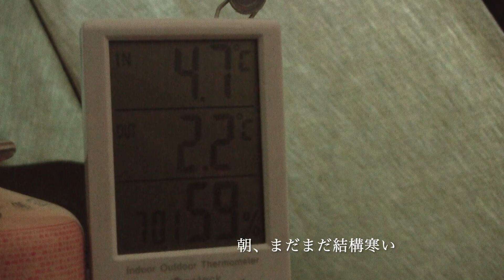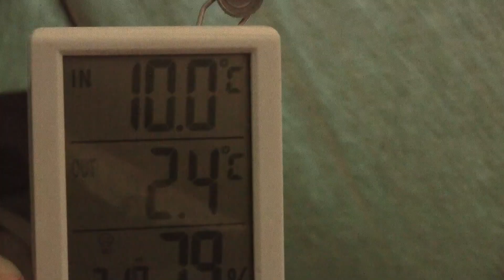【onetigris conifer】新幕で早春のキャンプを楽しむ Enjoy early spring camping with new tents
ワンティグリスのコニファーを買いました。最近よく行く湖畔のキャンプ場で初張りです。ギギ１に比べれば狭いものの、スカートがついていてストーブでも幕内温度がすぐ上がって快適に過ごせました。TC素材、二股ポール、煙突穴などお気に入りのテントになりそうです。
I bought OneTigris CONIFER T/C Chimney Tent.I'm going to set up for the first time at the lakeside campsite I often go to recently. Although it was narrower than Gigi 1, it had a skirt, so the oil stove was comfortable inside the tent.TC Fabric, A-flame poles, chimney holes, etc. are likely to become your favorite tents.